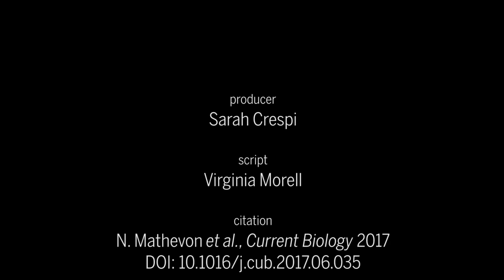Giant blubbery elephant seals recognize their enemies' rhythms--and run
Subordinate males flee when they hear a recorded call from a dominant male but stay put upon hearing altered calls, suggesting they recognize dangerous males from just their voices.